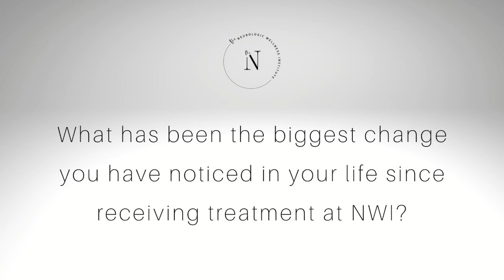Dysautonomia Recovery: Mary Leigh's Story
Listen to Mary Leigh’s journey struggling with Dysautonomia and how she was able to find help at The Neurologic Wellness Institute. Everyone at The Neurologic Wellness Institute is honored to play a role in our patients’ success.